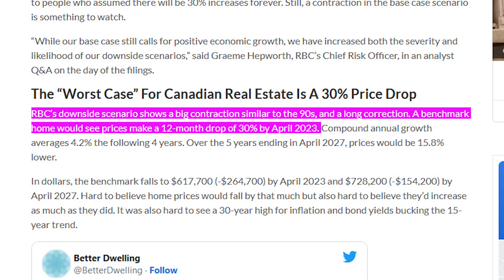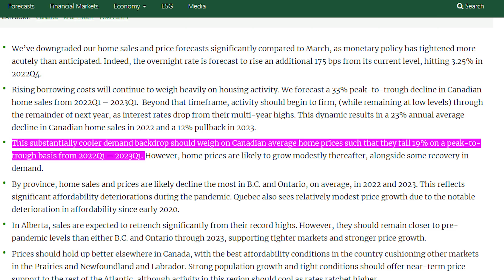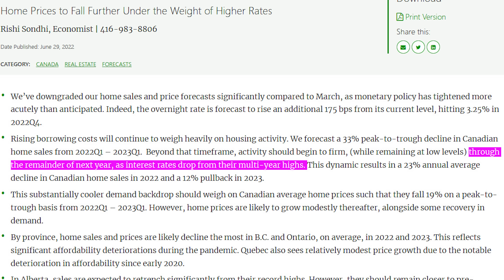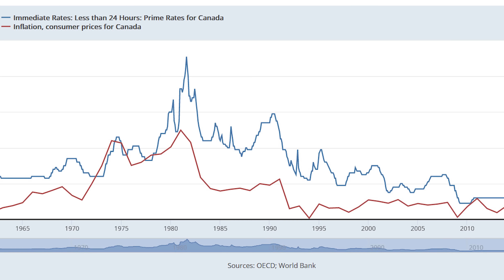Canada's Real Estate Price to Drop 19% by 2023: TD - Bank of Canada to Reverse Rates?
Canadian real estate prices are set to drop 19% by 2023, according to a new report by TD. TD is predicting interest rates to reverse thereafter, which should ‘firm up’ the housing market.

TD is predicting that home sales will drop by 33%, with the largest sales and prices drops occurring in Ontario and BC.

However, TD is predicting that interest rates will start to drop in 2023, which will in turn firm up housing prices will stop the bleeding.

But its not clear that this is the case. With the Prime Rate still below the rate of inflation, an historical abnormality in the Canadian economy, its not clear that the inflation rate will cooled to the point that the Bank of Canada can reverse rates.

Its also becoming increasing clear that the central banks are going to continue to raise rates, regardless of recessionary fears – as hyperinflation remains their number 1 fear.

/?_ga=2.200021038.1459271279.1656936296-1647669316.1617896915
Canadian Real Estate’s Worst Case Is A 30% Price Drop, Still Down By 2027:
RBC:

Fed Chair Jerome Powell plans to continue interest rate hikes, which he warns could lead to a recession:

U.S. inflation rate defies expectations again to rise to another 40-year high of 8.6%: